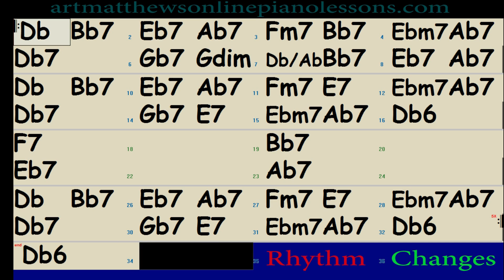Rhythm Changes (Key of Db)